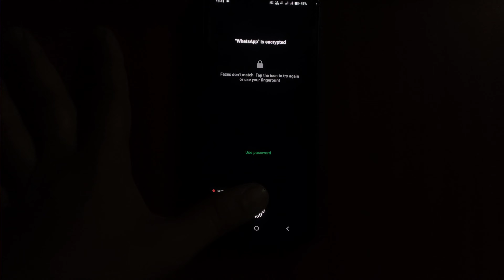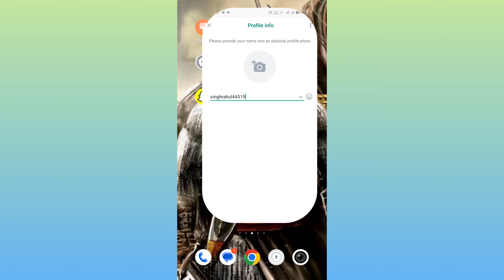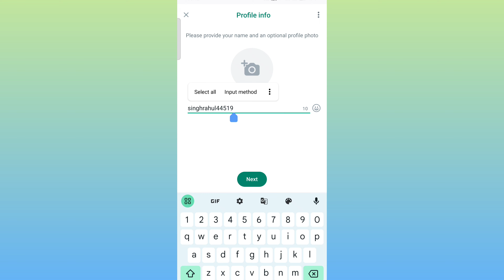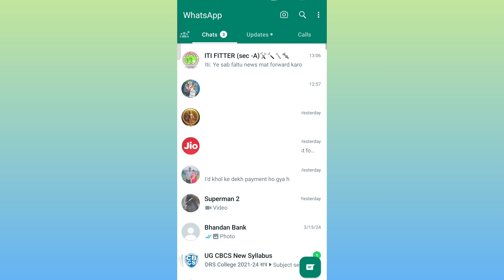WhatsApp me 2 Account kaise chalaye. WhatsApp me Account kaise Add kare.whatsapp add account Update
WhatsApp me naye update ki jankari